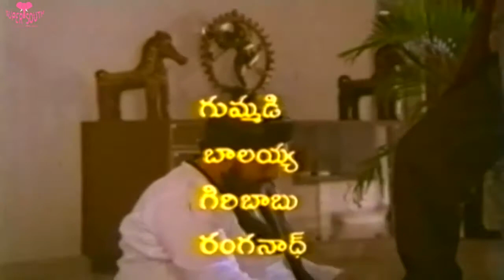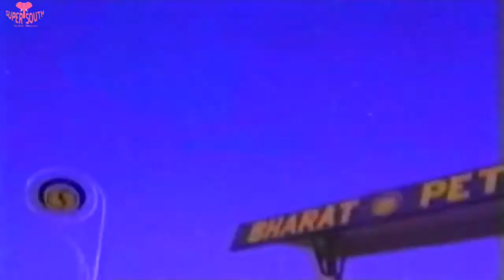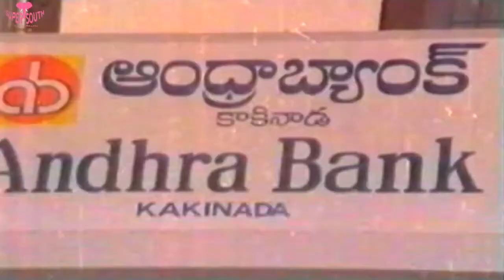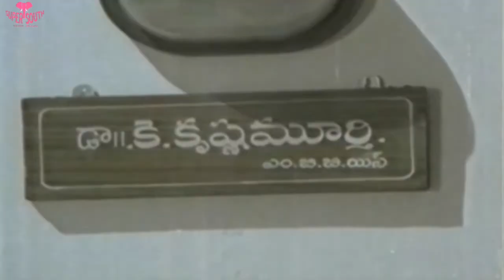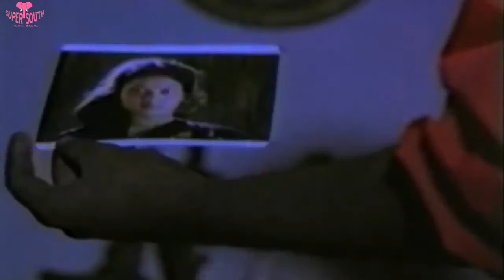Neram│Full Telugu Movie│1994│Arun Pandian, Divya vani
Watch | Neram | Arun Pandian, Divya vani | Super Hit Telugu Movie
Cast | Arun Pandian, Divya vani
Neram is a 1994 Telugu language movie.
Directed by Satya Reddy.
Produced by Bhooma Nagireddy
Presents L Subramanyam E Damodar Reddy.
Music | Naveen-Jyothi .